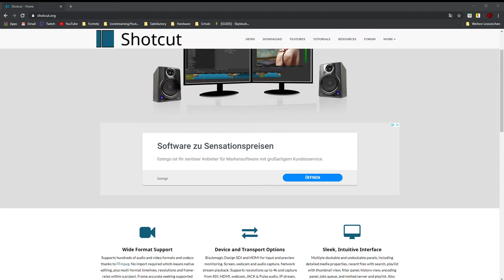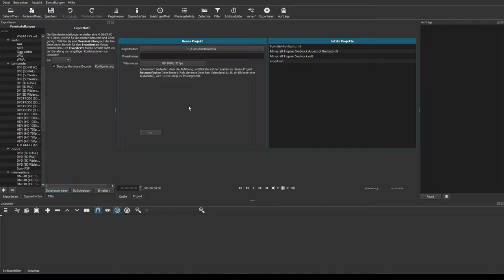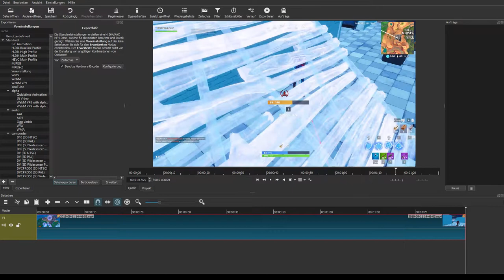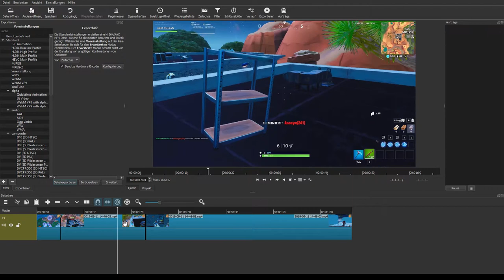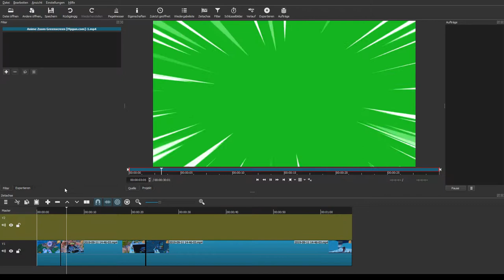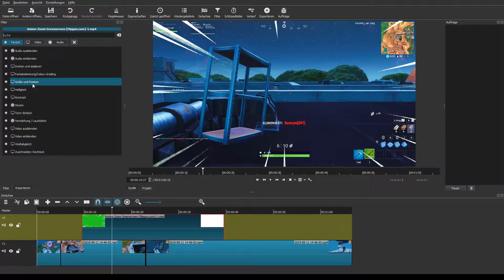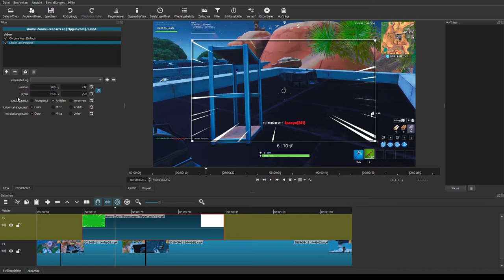Videos schneiden-Tutorial✂ (mit Shotcut)|Kostenlos|Tutorial Deutsch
Heute zeige ich euch, wie ihr Videos einfach und kostenlos schneiden könnt!